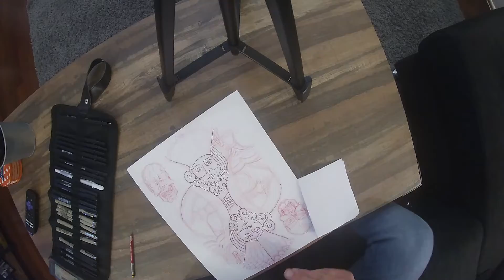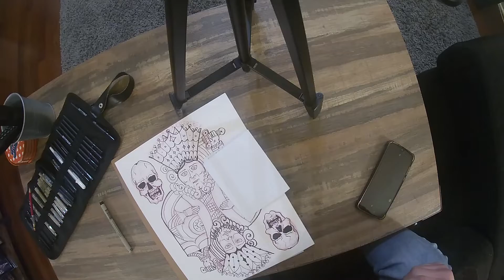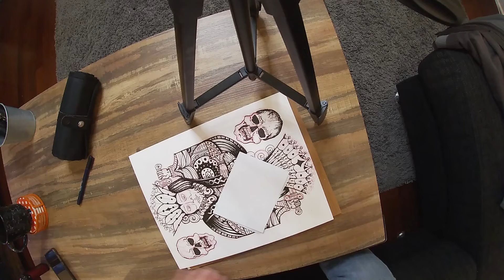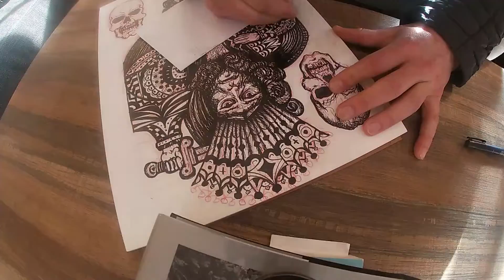Suicide Kings - King of Skulls Card Art Sketch Drawing Ink Tattoo Project Time Lapse Almost Tutorial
For my second piece of 2022, I decided to draw / sketch out my own version of the suicide kings playing card. I renamed this particular card the 'King of Skulls.' This is my longest time lapse yet and well worth the watch.

I switched up the camera angle a few times on this video for some different perspectives during the timelapse. Shading is a ton of fun, as always, and this guy is almost a 'how-to-draw' tutorial but I don't narrate or anything like that.
About the videos...